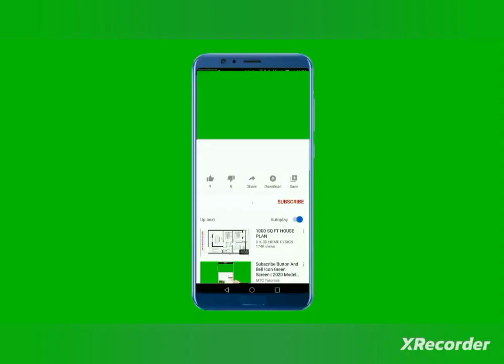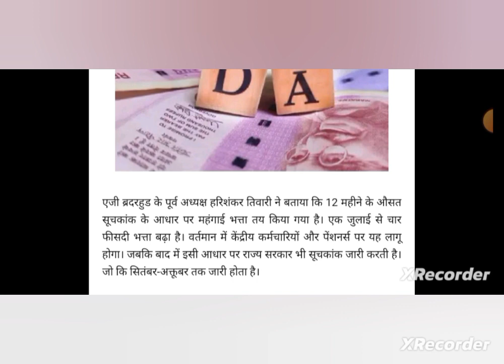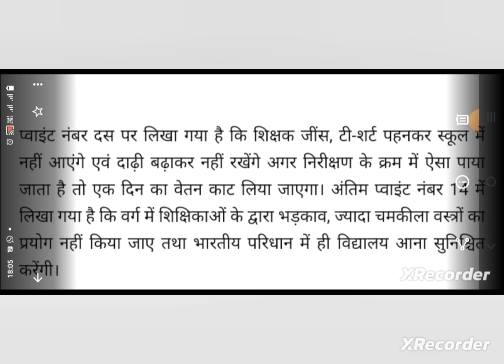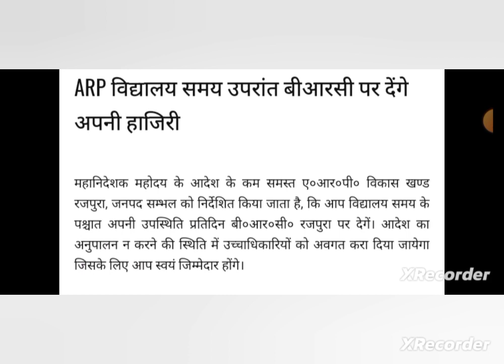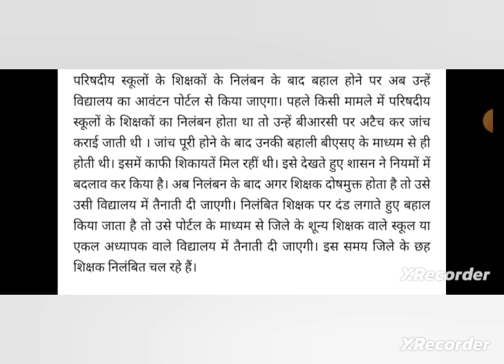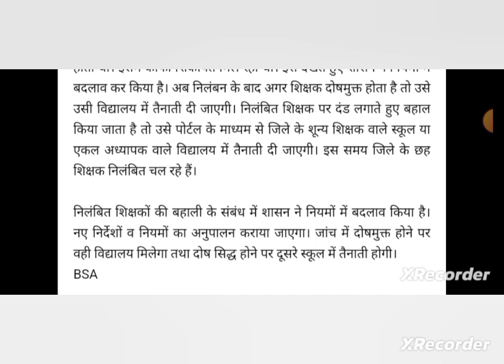Promotion Update News| पदोन्नति के बाद ऑनलाइन होगी शिक्षकों की तैनाती | UP Basic Teacher Promotion